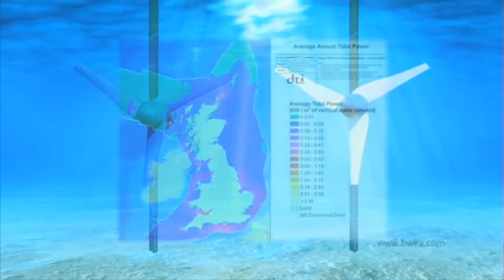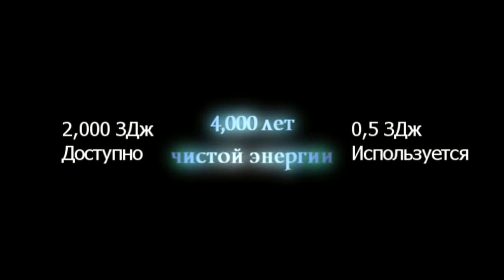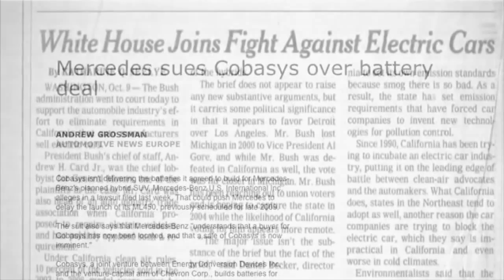Жак Фреско об источниках энергии и транспорте. Дух времени. Фильм 2 (2008)